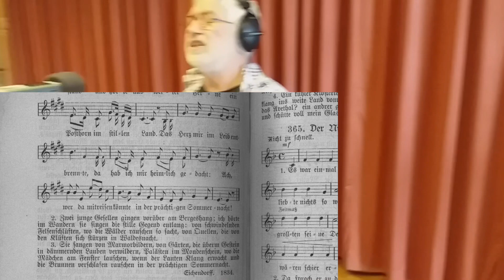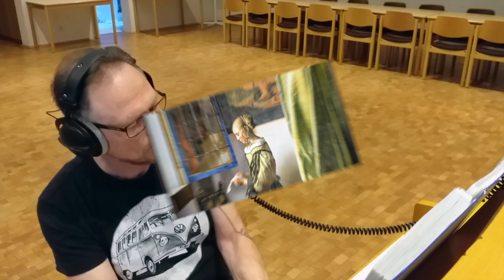Sehnsucht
Text:       Joseph Freiherr von Eichendorff (~1834)
Gesang: Michael Hügen
Klavier:   Reinhard Michel